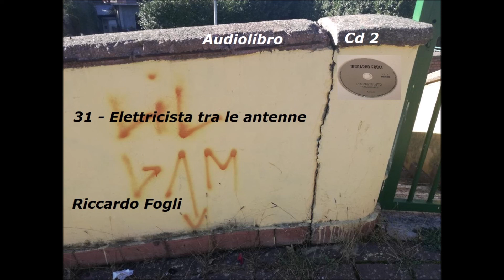Elettricista tra le antenne